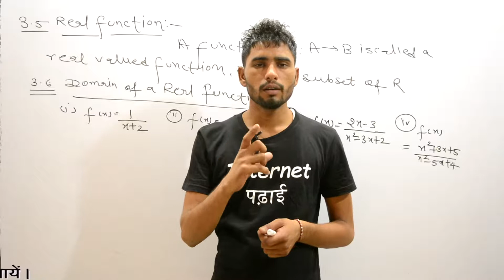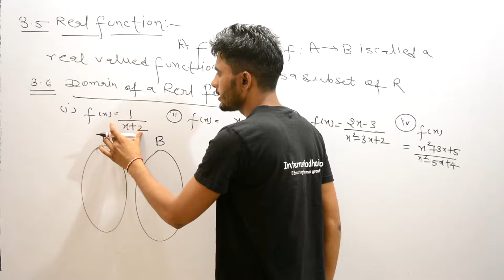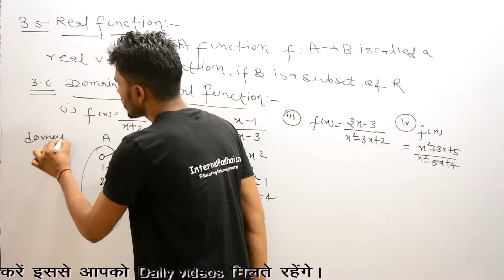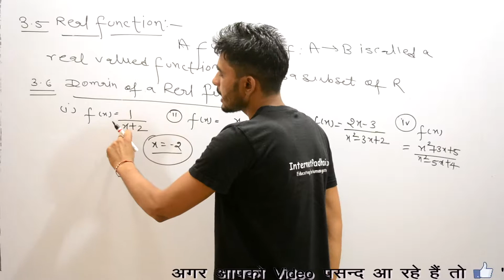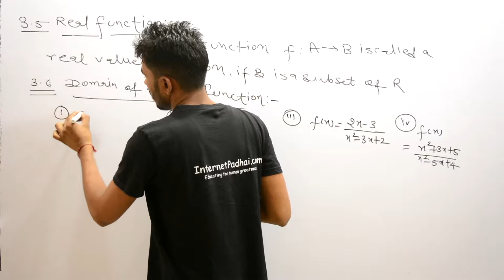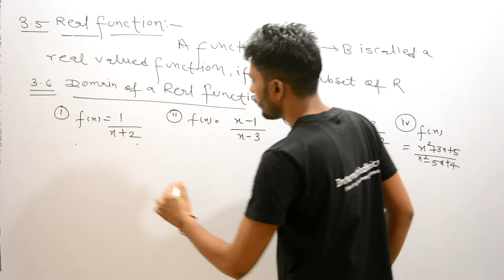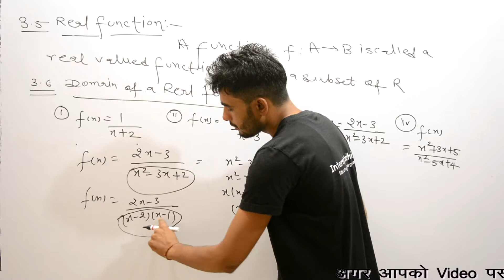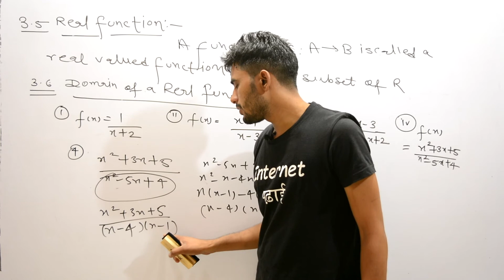Mathematics | Real Function | Introduction|11m76